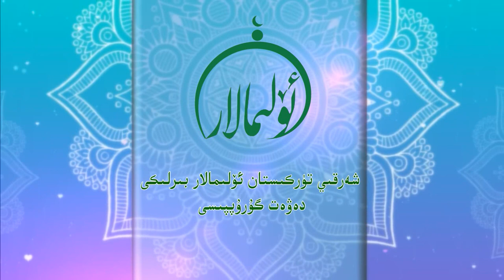ئوقۇغۇچىلاردىكى ھىدايەت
قەدىرلىك كۆرۈرمەنلەر ئۇلىمالار بىرلىكىدىن ئۇستاز مەھمۇد داموللام «ھىدايەت يولى» ھەققىدە توختالدى.
دىققەت بەرگەيسىلەر.